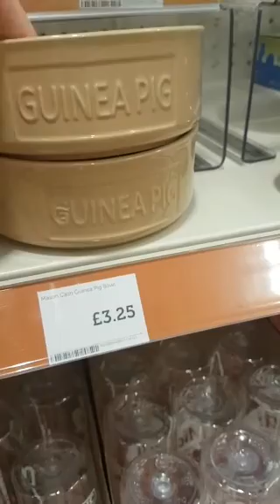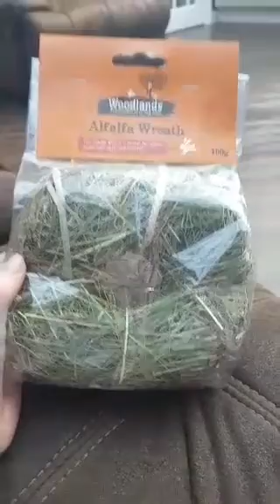Adopting another guineapig ?!? Pets at home ♡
Hope you enjoyed this vid guys , make sure to cheap out our Insta- jamflo_guineapig ♡